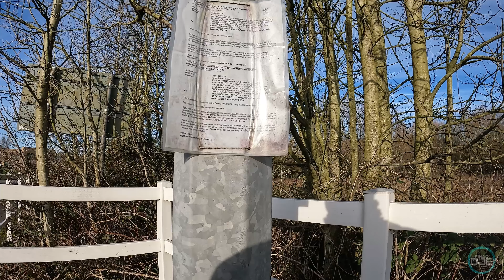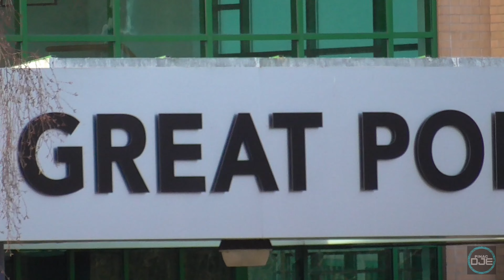I've said NO filming but your carrying on 🤭🎥🛸😒❌️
Great Point Studios in Cardiff, security tell us no drones or filming but we do it anyway, followed by drone footage of the place and the wind turbine.